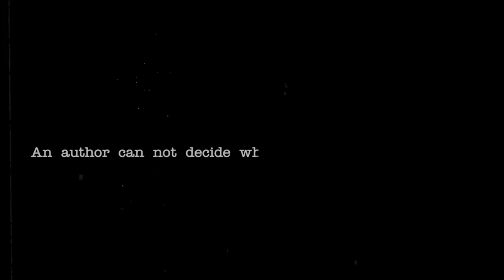THE SCRIPT 📝 | SOCIAL MESSAGE VIDEO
𝐀𝐧 𝐚𝐮𝐭𝐡𝐨𝐫 𝐜𝐚𝐧 𝐧𝐨𝐭 𝐝𝐞𝐜𝐢𝐝𝐞 𝐰𝐡𝐚𝐭 𝐭𝐨 𝐰𝐫𝐢𝐭𝐞 𝐚𝐛𝐨𝐮𝐭, 𝐛𝐮𝐭 𝐭𝐡𝐢𝐧𝐠𝐬 𝐭𝐚𝐤𝐞 𝐚 𝐭𝐮𝐫𝐧 𝐟𝐨𝐫 𝐭𝐡𝐞 𝐨𝐝𝐝.

Hello People ❤️✨
Welcome to My dome 🎞✨

This video was made with the help of Vansh Bagoria and Shivam Shukla . Created By Swayamjeet Sahoo

Nevertheless we did our best ! More to go✨

I assure you this channel will give you fun content! 🌈✨

 Thanks for reading and visiting the channel!